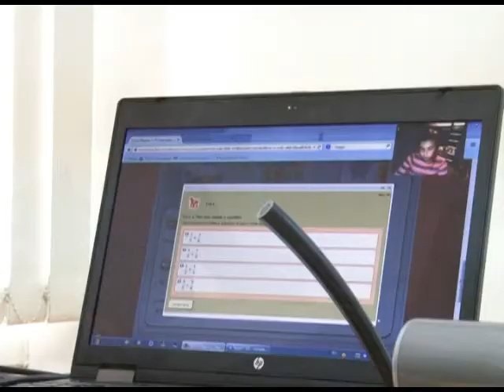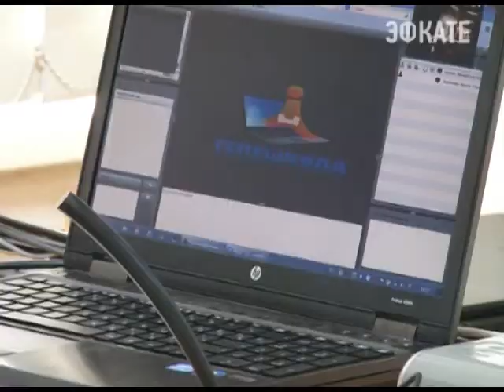В Сочи активно развивается программа дистанционного обучения. Новости 24 Сочи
Она появилась на курорте 4 года назад и полностью разрушила барьеры в образовательной системе. Посредством интернета учиться в школе смогли сотни детей с ограниченными физическими возможностями и слабым здоровьем. Так, только в 10 школе аттестаты о среднем образовании смогли получить 6 выпускников. И сейчас количество предметов, которым можно обучить через глобальную сеть увеличивается.
Сочи. Новости.
Телеканал Эфкате.